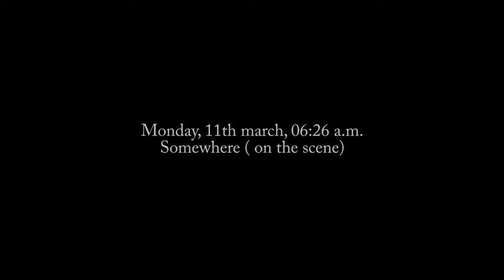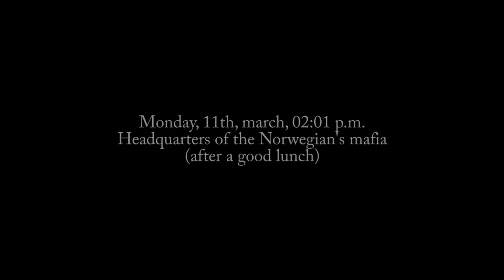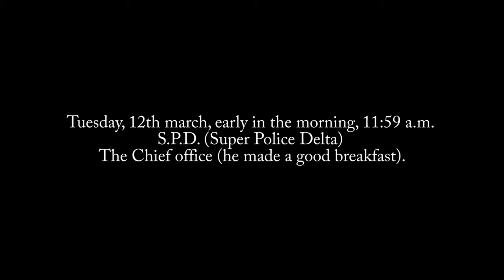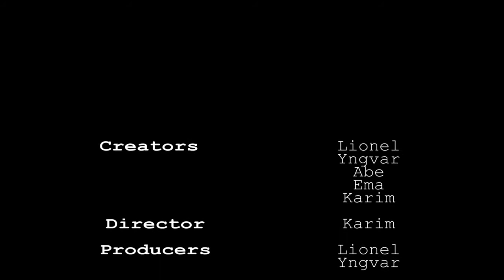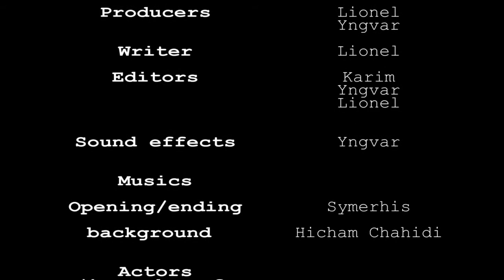Official Edda Poetic Episode2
Original WEB SERIES about a NORWEGIAN MAFIA in the city of STRASBOURG, FRANCE.
You can find ENGLSIH OR FRENCH SUBTITLE with the youtube subtitle.
You can find more information in the ending.
Music credits in the ending
Bonus in the ending